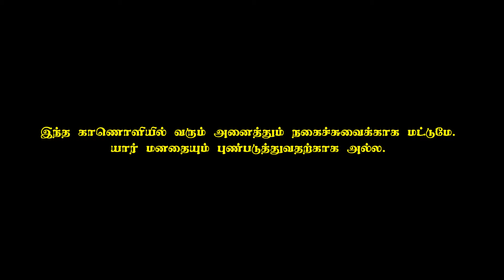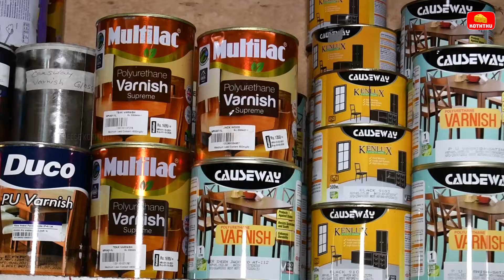புதிய வீடு Aathals | Cheese koththu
Cheese Koththu boys are back with another Aathals after sometime and this time it is ‘புதிய வீடு Aathals" . applewatta Jawper and jessima family is all set to take you all on a laughing rollercoaster showing you all the atrocities that takes place when shifting house. share and enjoy.  subscribe us for more videos! 😂

Ashad moh

Cast
Aadil osman | mohamed Rilaa | Kiran sanjay |Atheek Raffack

Management and marketing Team
Mohamed Muard
Mohamed Fazil
Mohamed Murshid

Produced by
A.Awanthika

Publicity Design
Yasir Nizardeen

Cheese koththu Official BGM
 DM (Musharraf)